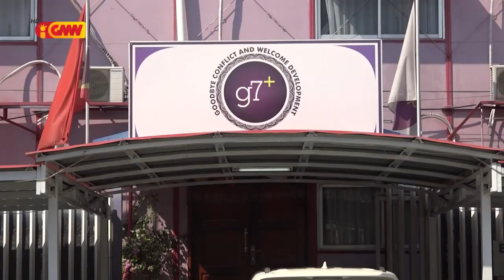Observasaun g7+ hatudu ElPar iha TL kumpri regras ne’ebé iha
Observasaun g7+ hatudu Eleisaun Parlamentar iha TL kumpri regras ne’ebé iha